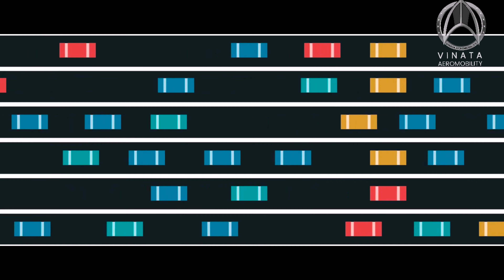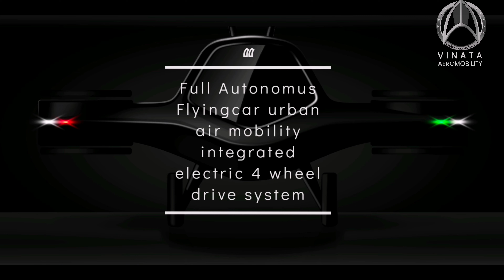VINATA AEROMOBILITY Developing HYBRID FLYING CAR in INDIA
VINATA AEROMOBILITY Indian flyingcar Manufacturer developing Hybrid Flying car and launching 2023 .